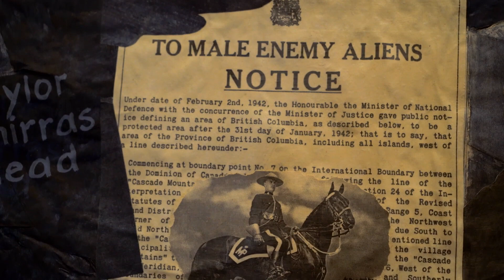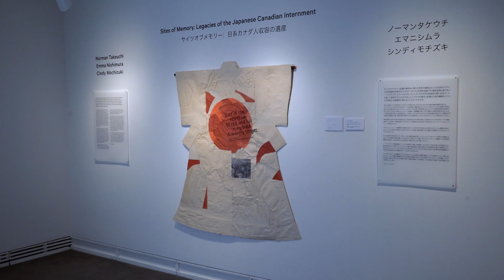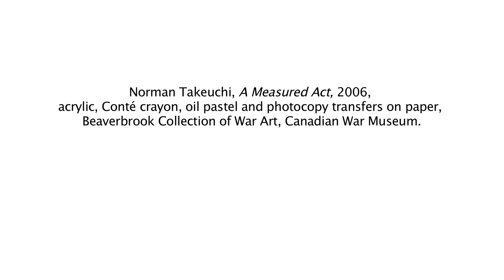CUAG: Norman Takeuchi on A Measured Act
The Ottawa-based artist Norman Takeuchi speaks about his installation A Measured Act (2006), featured in the exhibition Sites of Memory: Legacies of the Japanese Canadian Internment.

Sites of Memory was curated by Emily Putnam and presented at Carleton University Art Gallery in Ottawa, Ontario, from 15 September 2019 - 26 January 2020. The exhibition also featured the work of artists Emma Nishimura and Cindy Mochizuki.

Norman Takeuchi, A Measured Act, 2006, acrylic, Conté crayon, oil pastel and photocopy transfers on paper. Beaverbrook Collection of War Art, Canadian War Museum.

This video was produced with the generous support of Carleton University, the Ontario Arts Council, the Canada Council for the Arts and the Reesa Greenberg Digital Initiatives Fund.

Video by Chris Ikonomopoulos
Exhibition installation photographs by Justin Wonnacott
Archival and family photos provided by Norman Takeuchi